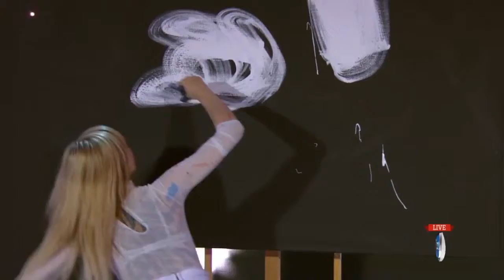Marta Tish. Dancing Painter Show. The official closing ceremony of the 7th season of the KHL